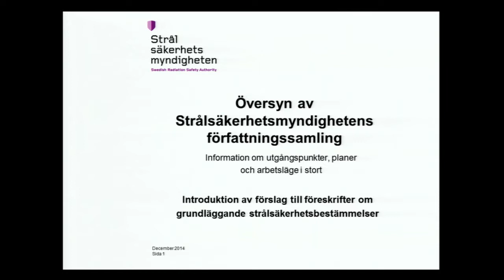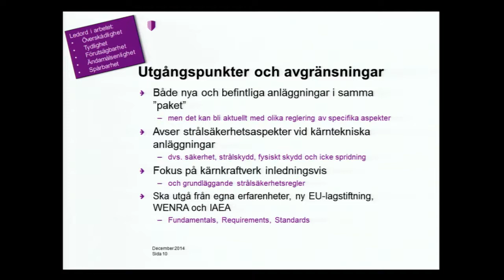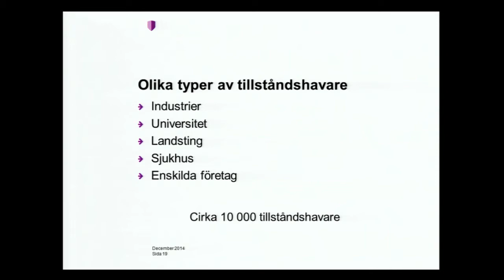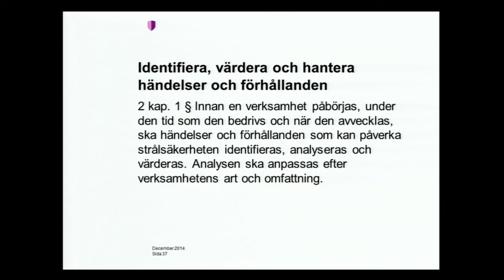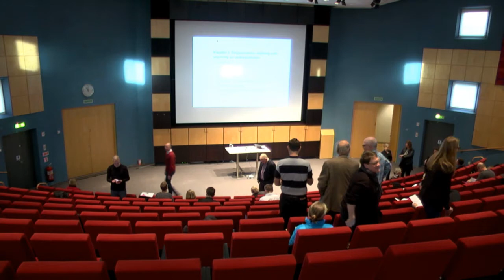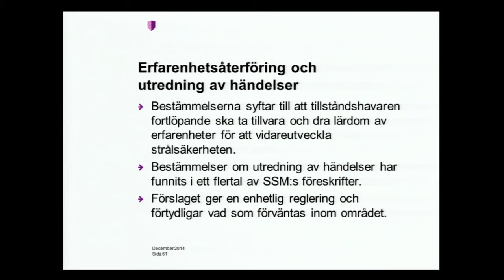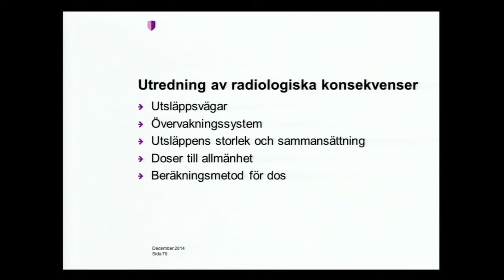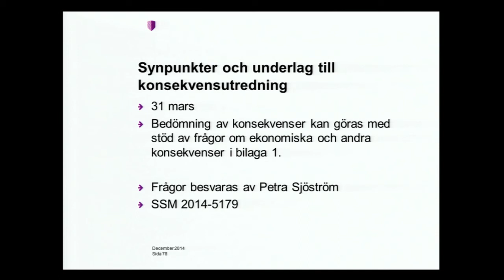Informationsmöte för referensgrupperna kring myndighetens nya föreskrifter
Informationsmöte för tillståndshavare kopplat till underhandsremissen av myndighetens förslag till grundläggande bestämmelser för tillståndspliktig verksamhet.

Beräknas pågå 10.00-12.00 torsdagen den 11 december 2014.